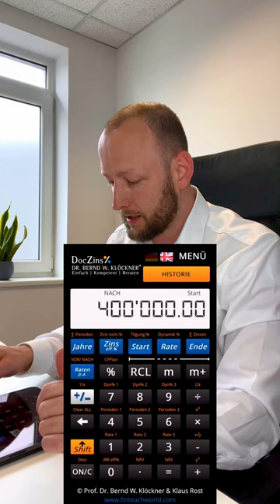4.000 Netto - 400.000 Darlehen möglich?